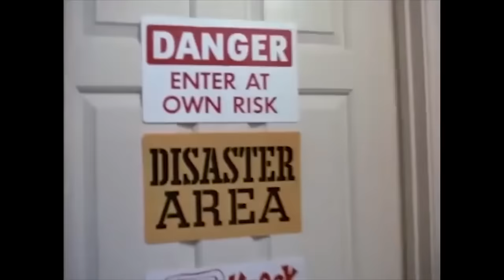Broken Angel | English Full Movie | Drama Thriller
In the aftermath of a violent clash between rival gangs at a high school dance, resulting in the tragic death of a student, Jamie Coburn, the disappearance of her friend leaves her father, distrustful of law enforcement, embarking on a relentless quest to find his daughter.

Starring: William Shatner, Susan Blakely, Roxann Dawson

Directed by: Richard T. Heffron